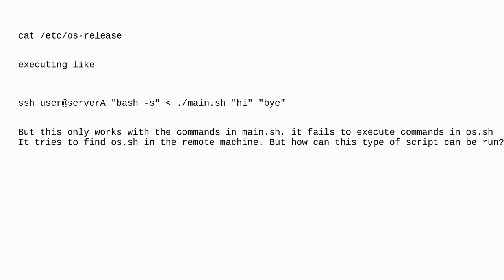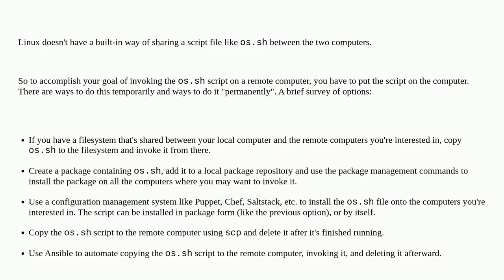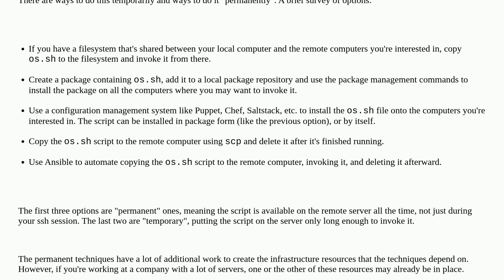Unix: How to execute local script (which executes another local script) in remote machine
How to execute local script (which executes another local script) in remote machine

A special thanks goes out to the community

  ssh bash shell-script